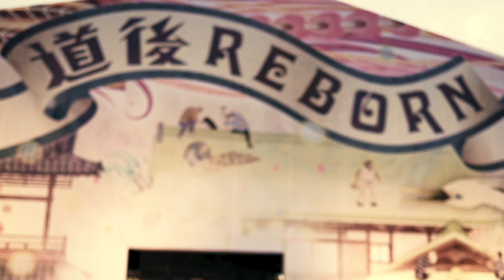【建築写真】Canon EOS-1D X Mark III で撮る日本最古級の温泉道後温泉【タオカメラ】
◆今回は愛媛県松山市の【道後温泉】にて撮影させて頂きました。
 道後温泉は3000年もの歴史を持つといわれる温泉で、日本最古級の温泉と言っても過言ではありません。
 夏目漱石の【坊っちゃん】でも登場したり、スタジオジブリのアニメーション映画【千と千尋の神隠し】の湯屋のモデルになったりで有名な場所ですね。
 歴史があるからか、建築もとても鮮やかで、趣があり、写真には撮りきれないほどの魅力を感じる場所でした。
 今回は本館が保存修理工事中ということで、全てを撮り切れたわけではないですが、周辺の温泉街なども回ってきましたので、ぜひこの街の魅力を伝えられたら幸いです。

▼この動画の撮影場所はこちら▼

▼関連動画▼
【道後温泉】四国で満足度1位の朝食が食べれるホテルと弾丸松山ひとり旅

【田岡信樹】
▼LINE登録はこちらから▼